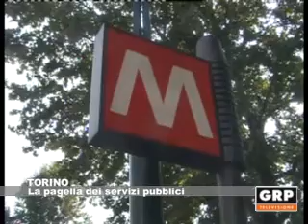La pagella dei servizi pubblici - GRP Televisione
I torinesi promuovono con voti alti le farmacie comunali, mentre danno la sufficienza al trasporto pubblico e al servizio raccolta rifiuti. Risulta dall'Indagine sulla qualità percepita dai torinesi sui servizi pubblici locali, commissionata da Palazzo Civico